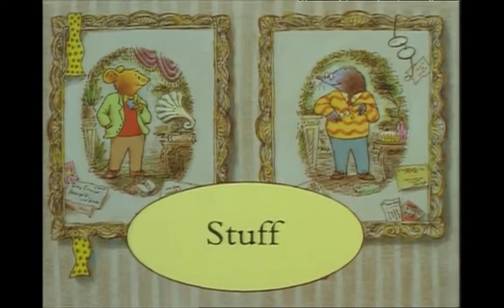Мышь и Крот - 15 - Хлам | Смыш и Рой | Mouse and Mole - 15 - Stuff (rus)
Мышь и Крот решают довести уборку до конца и выбрасывают лишние вещи на свалку, но Крот приносит домой другие вещи.

Перевел и озвучил gau4o.
Голос Прерий - озвучивание видео.
Director: Joy Whitby
Writer: Joyce Dunbar